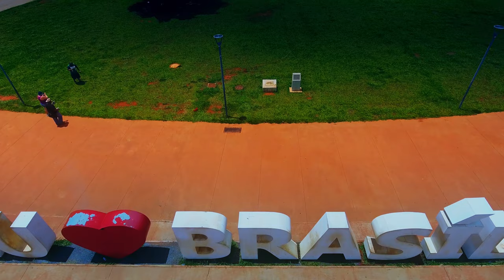【4K】Drone Footage | 11 MEGACITIES of South America and Oceania 2019 ..:: Cinematic Aerial Film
The final 4K footage of my drone flights in 11 Megacities of South America and Oceania (Sao Paulo, Rio de Janeiro, Recife, Brasilia, Salvador, Fortaleza, Belo Horizonte, Perth, Paramaribo, Georgetown and Cayenne); project finished & uploaded on 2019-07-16 by One Man Wolf Pack UltraHD Drone Footage.

▶️ 1 Sao Paulo, Brazil (12.17 Million Inhabitants) @0:00
▶️ 2 Rio de Janeiro, Brazil (6.000) @4:29
▶️ 3 Recife, Brazil (4.031) @8:14
▶️ 4 Brasilia, Brazil (3.039) @12:00
▶️ 5 Salvador, Brazil (2.857) @17:46
▶️ 6 Fortaleza, Brazil (2.571) @25:43
▶️ 7 Belo Horizonte, Brazil (2.500) @28:49
▶️ 8 Perth, Australia (1.985) @31:49
▶️ 9 Paramaribo, Suriname (0.241) @35:46
▶️ 10 Georgetown, Guyana (0.240) @39:27
▶️ 11 Cayenne, French Guiana (0.137) @47:24

Media data: This drone video (51:29min playtime) is an extraction of my multipleGB Rio de Janeiro 4K Drone Video Footage & Rio de Janeiro Drone Pictures. Copyright protected Footage and Photos on Sale. One Man Wolf Pack Contact

Rio de Janeiro Drone Flight: South America is a continent in the Western Hemisphere, mostly in the Southern Hemisphere, with a relatively small portion in the Northern Hemisphere. It may also be considered a subcontinent of the Americas, which is how it is viewed in the Spanish and Portuguese-speaking regions of the Americas. The reference to South America instead of other regions (like Latin America or the Southern Cone) has increased in the last decades due to changing geopolitical dynamics (in particular, the rise of Brazil). It is bordered on the west by the Pacific Ocean and on the north and east by the Atlantic Ocean; North America and the Caribbean Sea lie to the northwest. It includes twelve sovereign states (Argentina, Bolivia, Brazil, Chile, Colombia, Ecuador, Guyana, Paraguay, Peru, Suriname, Uruguay, and Venezuela), a part of France (French Guiana), and a non-sovereign area (the Falkland Islands, a British Overseas Territory though this is disputed by Argentina). In addition to this, the ABC islands of the Kingdom of the Netherlands, Trinidad and Tobago, and Panama may also be considered part of South America. [wikipedia // Google]

Video [Internal ID 418] taken in 2016 + 2017 + 2018 + 2019 and published in 2019

Music (et al):
(Perth Video)